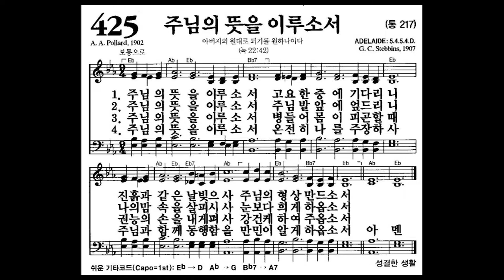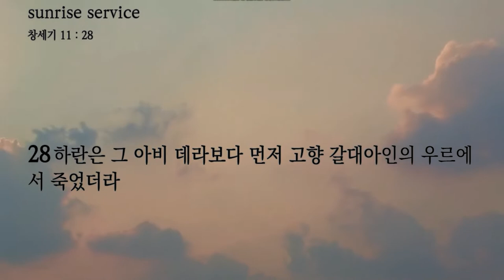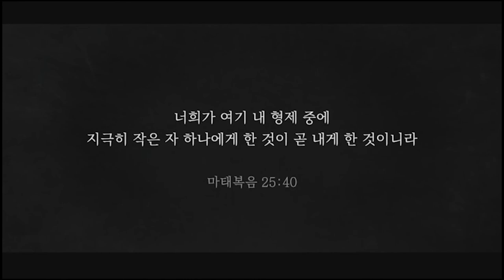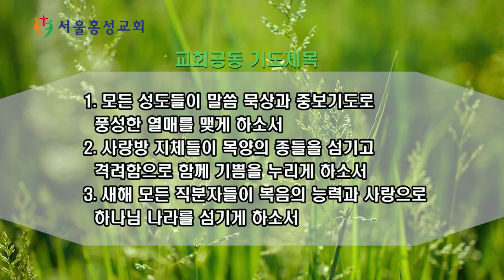서울홍성교회 새벽묵상 - “흩어진 말, 하나된 말” [20220110]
말씀 : “흩어진 말, 하나된 말”
본문 : 창세기 11장
설교자 : 박성순 목사